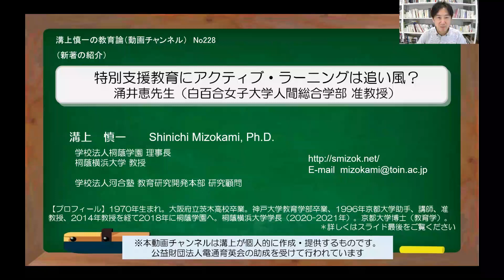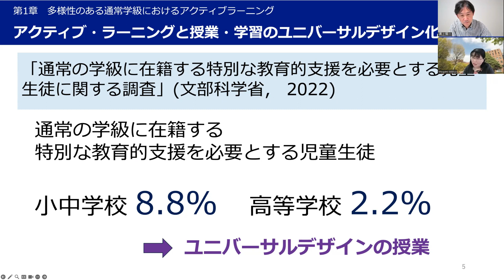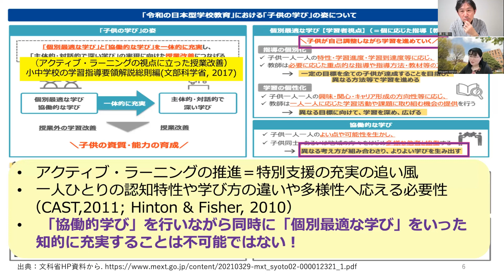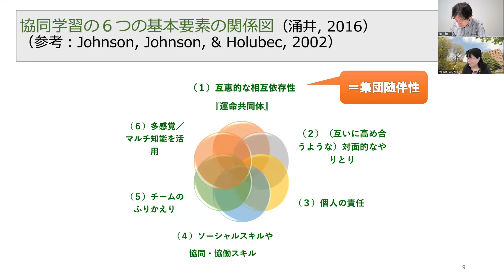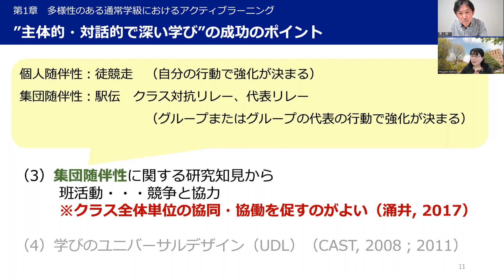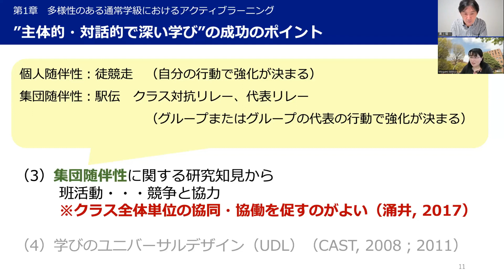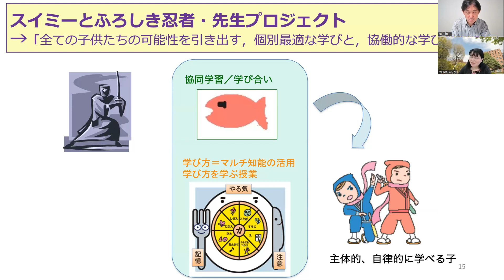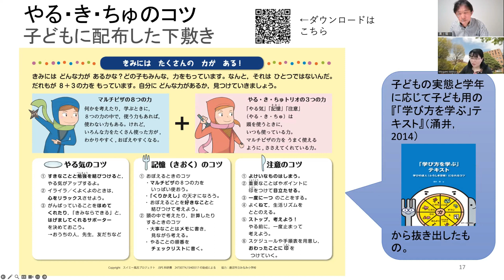No228(新著の紹介) 特別支援教育にアクティブ・ラーニングは追い風？ 涌井恵先生（白百合女子大学人間総合学部 准教授）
今回は、涌井恵先生（白百合女子大学人間総合学部 准教授）編集の新著をご紹介いたします。「特別支援教育にアクティブ・ラーニングは追い風？」とおっしゃるところの考えを学びたいと思います。

涌井恵 (編) (2023). 特別支援教育とアクティブラーニング－一人ひとりの違いを活かす通常学級での教え方・学び方－　金子書房
　第1章　多様性のある通常学級におけるアクティブラーニング
　　　　――一人ひとりの「違い」を活かす主体的・対話的で深い学び（涌井　恵）
　第2章　アクティブラーニングの基礎知識̶ 協同学習の視点から（関田一彦）
　第3章　アクティブラーニングによる学級経営（栗原慎二）
　第4章　自己調整学習とアクティブラーニング（伊藤崇達）
　第5章　学校全体でアクティブラーニングに取り組むために（原田浩司）
　第6章　「個別最適な学び」「協同的な学び」の肝は「価値のインストラクション」にある（石川　晋）
　第7章　【実践紹介】多様な子どもたちのいる学級で進めるアクティブラーニングの実際

・No20(心理学)「主体的に学習に取り組む態度」と密接に関係する自己調整学習の学術的説明を聴く－伊藤崇達先生（九州大学准教授）にインタビュー（2022年8月21日配信）